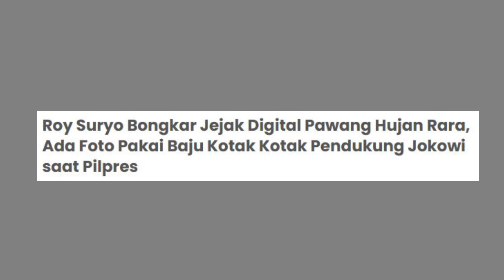AKHIRNYA ROY SURYO BONGKAR SIAPA MBAK RARA PAWANG HUJAN MANDALIKA, TERNYATA PENDUKUNG JOKOWI !?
Enjoy Channel News, Jakarta - Roy Suryo bongkar jejak digital Pawang Hujan MotoGP Mandalika Rara Istiani Wilandari. Dalam foto yang dipamerkan Roy Suryo, terlihat jika Isti merupakan pendukung Jokowi di Pilpres 2019 dengan mengenakan baju kotak-kotak.

“Sayangpdipperjuangan,” demikian tertulis narasi dalam isi postingan Facebook Rara Isti Wulandari pada 25 Juni 2020 silam tersebut.

Hal itu dibagikan Roy Suryo ewat cuitannya di Twitter, seperti dilihat pada Kamis 24 Maret 2020.

Ada sejumlah foto yang memperlihatkan pawang hujan Mandalika Mbak Rara merupakan simpatisan PDI Perjuangan.

Dalam foto unggahan Roy Suryo itu juga tampak Mbak Rara mengenakan pakaian kemeja kotak-kotak yang merupakan ciri khas pendukung Presiden Jokowi di Pilpres 2019 lalu.

“IRONIS memang, Di mana-mana kalau habis race itu yang rame dibahas adalah Juara-juateranya / minimal Racer-racer-nya, Ini kok malah “Aksi Teatrikal Pawang-Pawangan” yang sdh jelas-jelas dibantah secara Ilmiah oleh BMKG (juga BRIN & TNI-AU),” kata Roy Suryo.